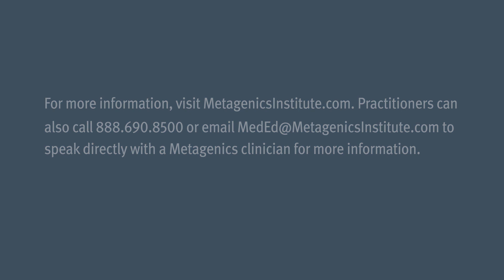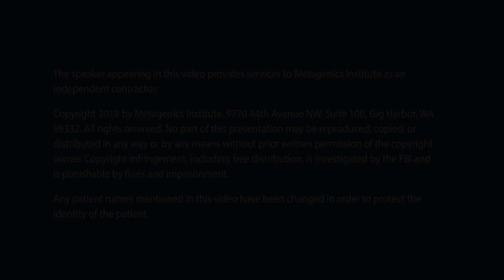LDL Cholesterol: Particle Number & Size Matter for CHD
Studies show that 50-70% of men have their first heart attack before they have any chest pain.  There are two issues with the traditional treatment of LDL cholesterol. First, many people experience adverse effects with statin therapy, requiring alternative approaches via diet and supplements to get their LDL cholesterol levels under control. The second issue is LDL cholesterol evaluation. We need to be looking at LDL particle number and size as well as whether or not it’s been modified. LDL cholesterol modification can cause inflammation, oxidative stress, and finally vascular immune dysfunction. In this talk, Dr. Houston explains that if we can implement a targeted nutrition approach that attacks the mechanism by which LDL cholesterol causes atherosclerotic plaque development, we’re more likely to prevent a heart-related clinical event.